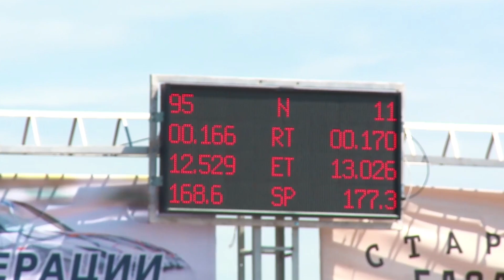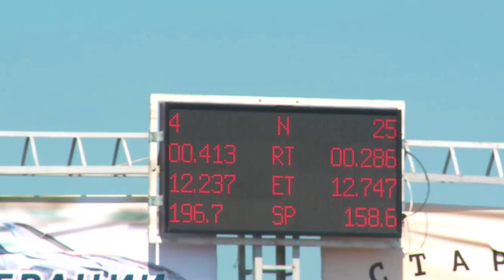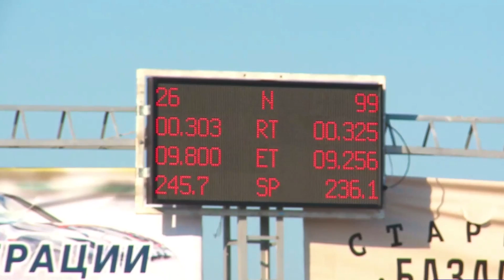2000+hp САМЫЙ БЫСТРЫЙ В МИРЕ Forester! Отчёт RDRC Сибирь/АЛТАЙ. FAST and LOUD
Это наш первый Фильм (отчёт) из серии "Fast and Loud", где мы будем освещать авто спортивные официальные мероприятия и движения. Впереди еще много нового интересного и неизведанного. А сейчас спасибо за поддержку, спасибо организаторам чемпионата и всем участникам!)) Дальше - БОЛЬШЕ...)